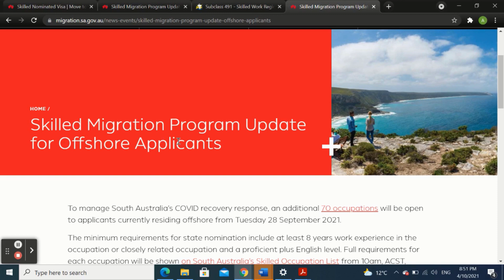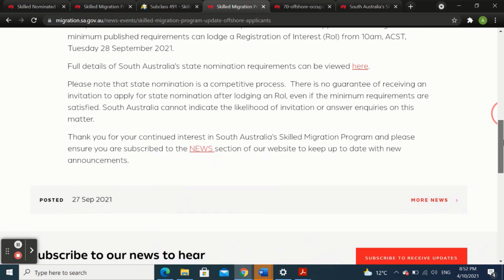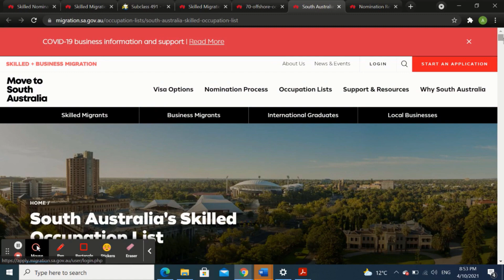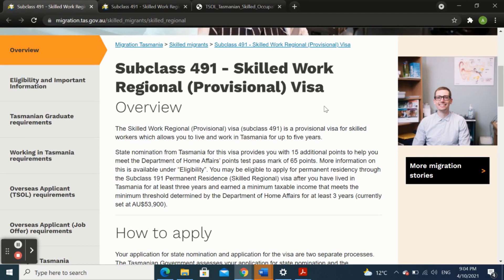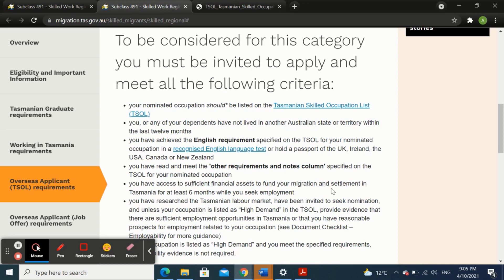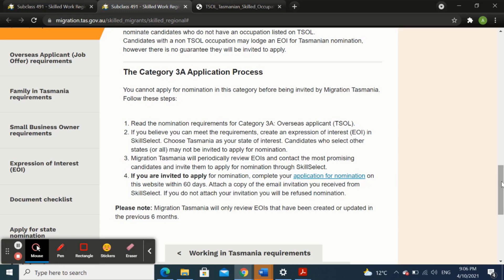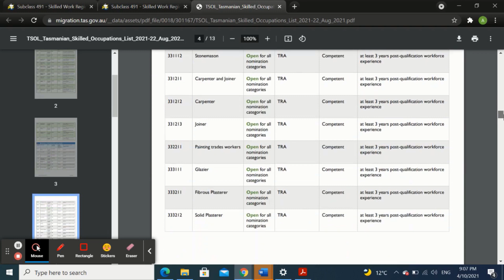Breaking! Migrating to Australia|South Australia &Tasmania States Nomination for Offshore Applicants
Migrating to Australia can be a daunting process but with the right information, things can be simplifed!

The exciting news is that on the 28th of September 2021, South Australia has added 70 more occupations to thier state nomination list for offshore applicants for a 491 (skilled regional visa) visa type. Also, you can now submit an expression of interest to Tasmania on SkillSelect and wait to be invited if you believe you meet all the criteria.

In this video, I have talked about the criteria and a brief about what the process looks like and I have also listed all the linksbelow for your reference.